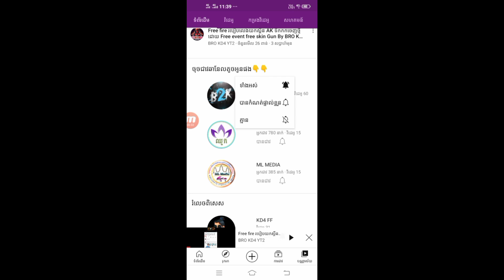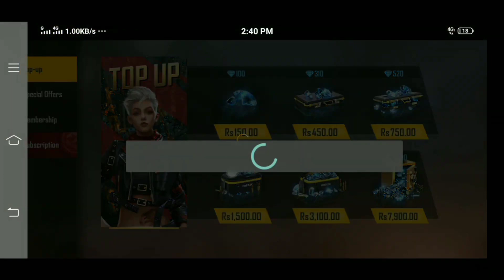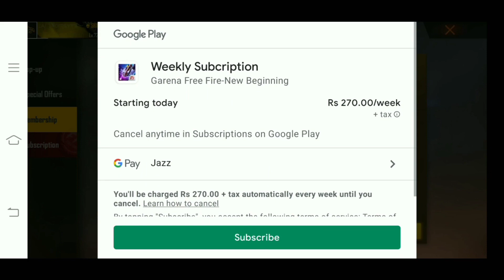Free fire សំណាងអ្វីម្លេះបើកបាន 3500ពេជ្រ Free Event free fire Diamond By BRO KD4 YT2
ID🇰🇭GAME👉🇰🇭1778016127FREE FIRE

🙏អគុណអលប្រូអលសីសសំរាប់កាតាមដានវីដីអូរបស់ខ្ញុំបាទ។
ខ្ញុំមានតែលើកដៃដប់អរគុណបងប្អូនទាំងអស់គ្នា❤️❤️🙏🙏

Welcome to Channels, BRO KD4 YT2
●▬▬▬▬▬▬▬▬ஜ۩۞۩ஜ▬▬▬▬
▓▓▓▒▒▒░░░BRO KD4 YT2░░▒▒▒▓▓▓▓
●▬▬▬▬▬▬▬▬ஜ۩۞۩ஜ▬▬▬▬▬▬▬▬●🙏🙏🙏🙏🙏🙏🙏🙏🙏🙏🙏🙏🙏
In My channel is contents with:
1. Video gaming
2. Teaching how to play game
3. Education Technic
4. Selling the Heroes game
5. Funny in game

KBKNGAMING KH Daily Game Visa Chun
Makara Gamer Bro Hong Gaming HH8
CHAN MUNY UDiEX2 CGGG

Idol Cambodai🇰🇭
Bro VD Gaming
Makara Gaming
BroHongGaming...យូធូបស្រុកខ្មែរគាំទ្រទាំងអស់❤️
idol បរទេស